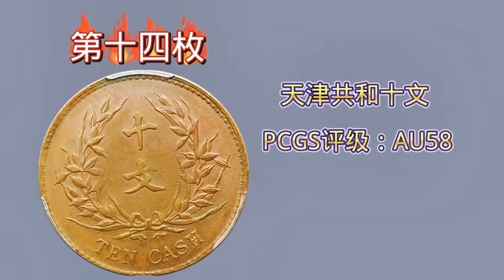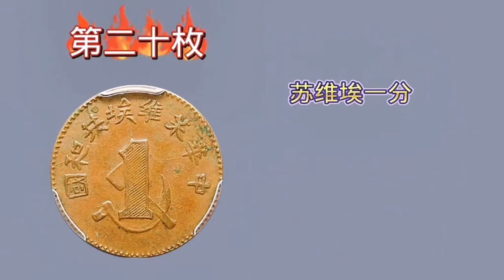上周有代表性铜元走势回顾 # 铜元 # 古钱币